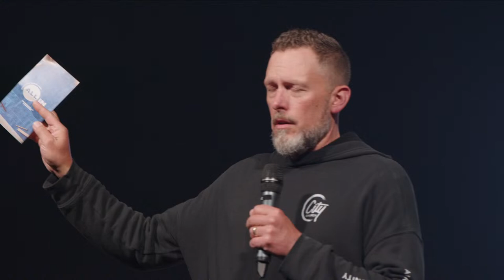Sunday Service | April 21, 2024 | 9:30